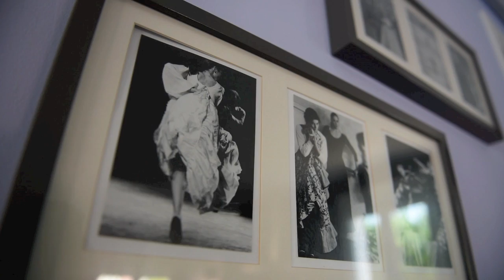Gisela's Olive Garden 2015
Gisela's Olive Garden - Your holiday home in Alicante - Costa Blanca - Spain.

3 double bedroom villa with pool and jacuzzi available for vacation rental.

​Gisela’s Olive Garden is a beautiful refurbished vacation house situated at the Spanish Costa Blanca, more precisely in Alicante (San Vicente del Raspeig). It provides three double bedrooms, three bathrooms, a big living room, a wonderful terrace and lounge, a grill and a lush garden with pool and jacuzzi. This is the perfect spot for a relaxing holiday under the Spanish sun.

Video credits :
Pascal Bovey Photography